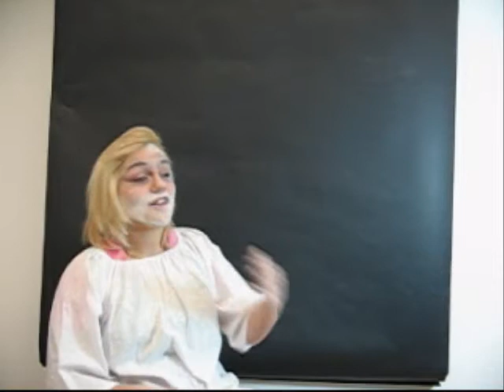Oral Anglais Leonardo Da Vinci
For a school project, a video about Leonardo Da Vinci